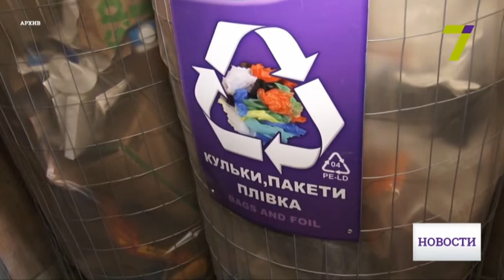Одесская «Школа сортировки мусора» открывает новый экомаршрут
Если раньше машина по сбору отсортированных отходов курсировала только в Приморском районе, то теперь автомобиль появится и в других частях города.

«С 20 мая - по Черемушкам. Далее мы планируем Таирово и центр, если будет поддержка одесситов, людям будет интересно и экомаршрут будет собирать какое-то более весомое количество вторсырья», - рассказала соавтор проекта «Школа сортировки мусора» Олеся Крок.

Отсортированный мусор покупать не будут. Зато пластиковые отходы, стекло, макулатура, металлолом и полиэтилен гарантированно отправятся на перерабатывающую площадку, а не на свалку.